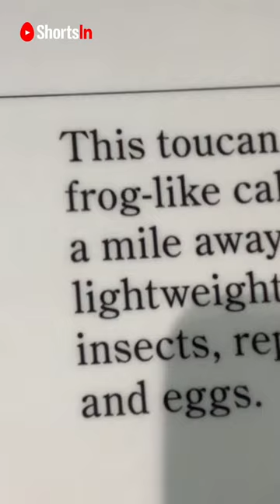YouTube Nextup camp, nextup ambassador 2022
Why join to Nextup camp and nextup ambassador YouTubube Shorts? Reasons to join in nextup camp, nextup ambassador Youtube Indonesia